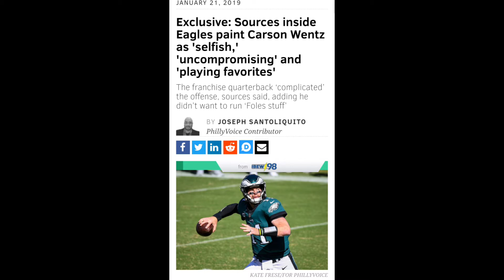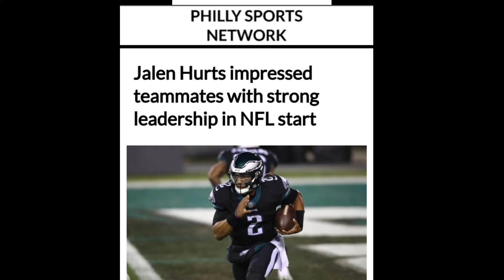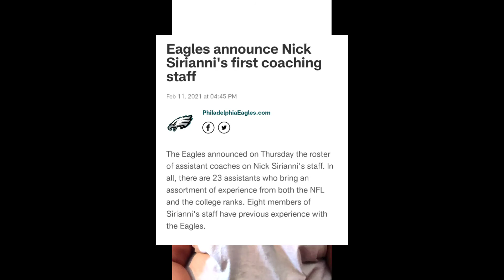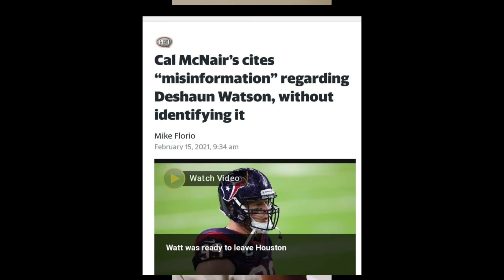WENTZ TO INDY?!!!!?!! QB CAROUSEL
So I have decided to make a football series. As much craziness that's going on in THE NFL I thought I'll give it a different spin. I'm Talking QBs and not just any QB, ones that look and talk like us. So sit back enjoy and enjoy this ride we going on This season
       Like and Sub for more content ..we building for something special here